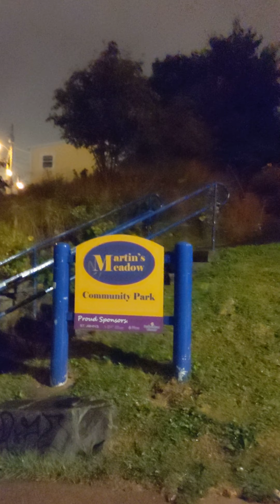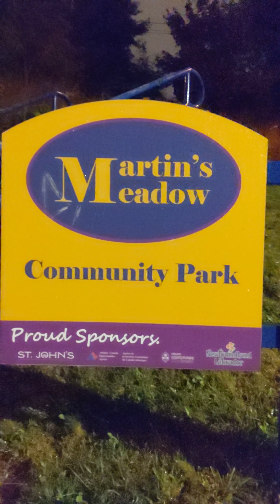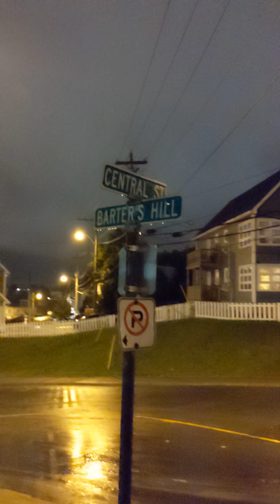Livingstone Street at 1am St.John's, Newfoundland, Canada